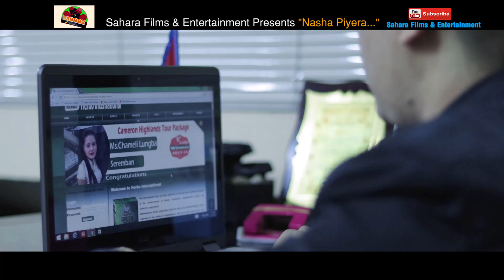New Nepali Pop Song 2018/2074 || Nasha Piyera- Bibash Basnet ft Susim Tamang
Watch new Modern song 2074 Nasha Piyera by Bibash Basnet only on Sahara Films & Entertainment's official YouTube channel.

Sahara Films Presents:-
New Nepali Modern Song 2074/2017
Song:- Nasha Piyera
Vocal:- Bibash Basnet
Lyrics:- Prakash Sparsha
Audio/video:- Sahara Films & Entertainment Pvt. Ltd.  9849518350

A brand new Modern Song with perfect video featuring Alina Rayamajhi & Bikash Lama

Director:-  Sangam Gurung
Cinematographer:-Durga Bantawa Rai
Editor:- Sudhan Basnet
Model:- Raj Rai, Sujan Limbu, Susim Tamang Galam
Post Production:- SAHARA Films & Entertainment 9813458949

SAHARA FILMS & ENTERTAINMENT P. LTD.